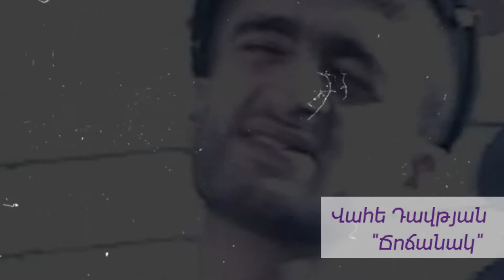Վահե Դավթյան - Ճոճանակ /// Vahe Davtyan - Chochanak